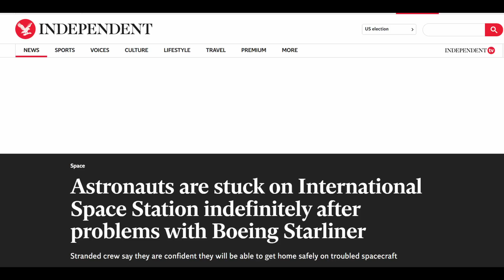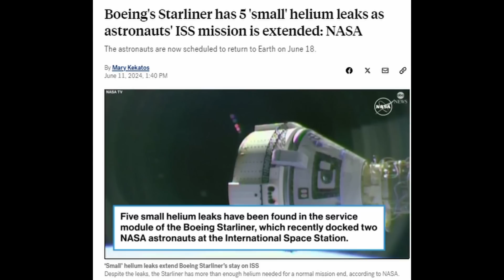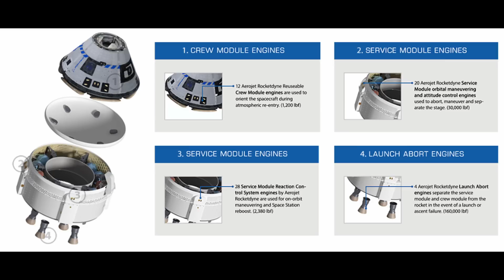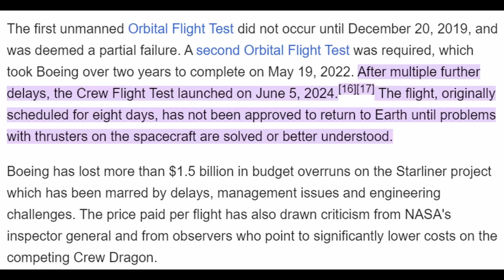Starliner is Doing Better than you Think!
In this video, I provide an overview of what has been going on with Boeing's Starliner Crew Capsule that is current docked at the International Space Station (ISS).  A return date for the 2 person crew (Butch Wilmore and Suni Williams) will be scheduled once Nasa and Boeing have completed more tests and analysis on the helium leaks and associated thruster issues that have been discovered during this test flight.